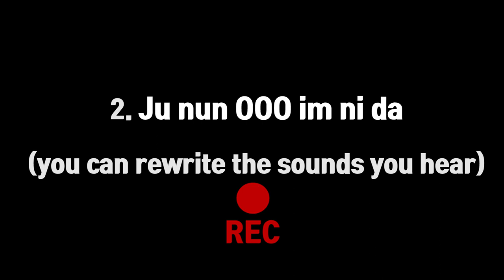[Do not Study Korean] Day-01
Day01 - Greeting

1. Hello
  (안녕하세요?)

2. I'm OOO
 (저는 OOO입니다)

3. Nice to meet you
  (만나서 반가워요)

No Book, No Study, No Grammar. No Hangul